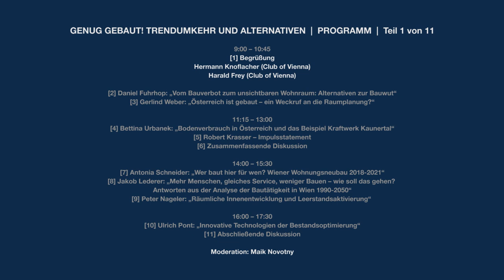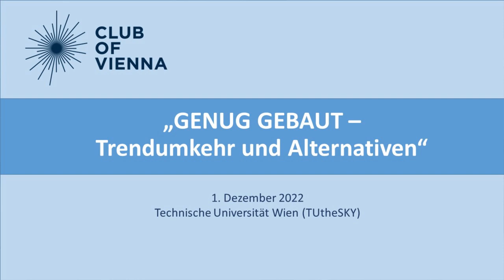Begrüßung durch Dr. Harald Frey und Prof. Hermann Knoflacher, Wien, 1. Dez. 2022